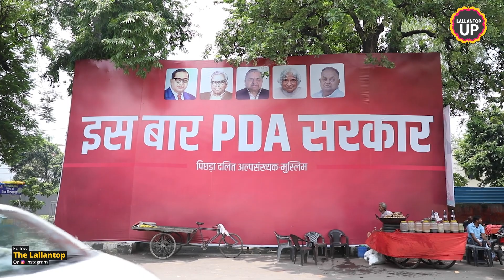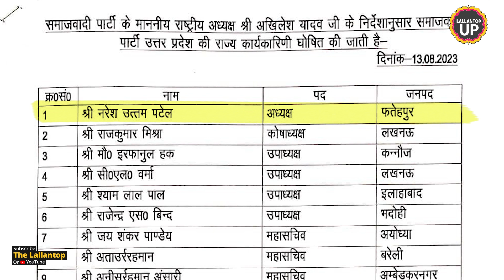Samajwadi Party ने PDA वाली टीम बनाकर चुनावी गणित तैयार किया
Samajwadi Party's UP unit announces its executive team. This team reflects PDA as the caste equation seems to be kept in mind before finalising the list. Akhilesh Yadav had announced PDA as his equation for general elections. PDA means Pichda (OBC), Dalit (SC) and Alpsankhyak (minority).